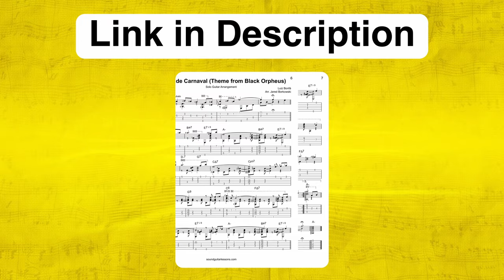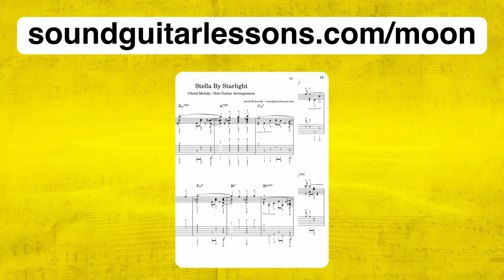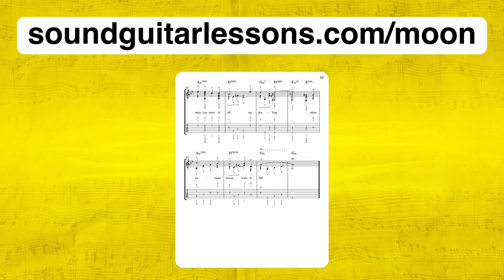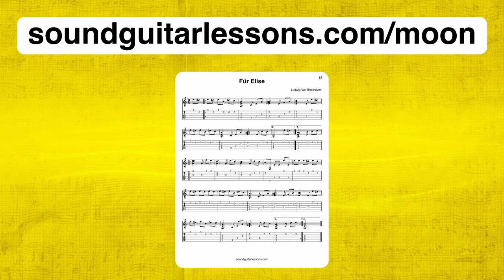Classical Guitar Fingernails UPDATE (after 5 years of playing without nails)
. In this video, I reflect on the past five years of playing without classical guitar fingernails.
🎸 FREE Sheet Music & Tab: Guitar arrangements you can play by yourself!

💬 LESSON DESCRIPTION:
After five years of playing without classical guitar fingernails, my nails are back.
I tried a lot of things to get the sound I was looking for without fingernails.
Turns out I was wrong.
I wasn’t wrong to play without classical guitar fingernails, but I was wrong to believe in a “one size fits all” approach to technique.
I’ll share the pros and cons of both approaches, and I’ll talk about my biggest realization, which has shifted the way I approach music and creativity in general.
I hope you learn something from my reflections on playing without classical guitar fingernails.
Thanks! :)
- Jared

🕛 VIDEO CONTENT OUTLINE (WITH TIMESTAMP LINKS):
0:00 - About this video
2:41 - Content outline
4:14 - Background
6:18 - Pros of no nails
8:49 - Cons of no nails
11:09 - What I was wrong about
20:41 - The benefits of trying a new technique
23:13 - My biggest realization